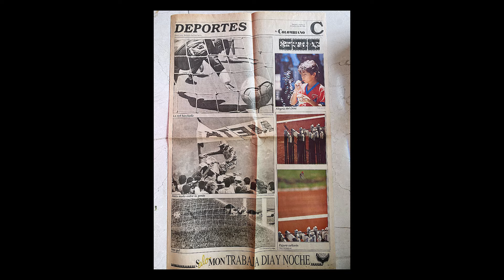Business Trip - MOTORRAD: Andres Arango, VP Essity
“Son una pasión, un entretenimiento y una tranquilidad, pues en ellas encuentro la posibilidad de pensar en cosas totalmente distintas a las que siempre debo pensar, es decir, cambian mi rutina diaria” Andrés Felipe Arango, VP Negocios de ESSITY.

En compañía de Cami Betancur, CEO de LA7EM y Business Host de Business Trip, un nuevo episodio junto a BMW MOTORRAD, donde nos sumergimos en la carretera junto a Andrés Arango, un gran ejemplo de liderazgo colombiano. Descubre cómo las emociones y la libertad de las motos de alto cilindraje, se entrelazan con sus fascinantes historias. Para Andrés, las motos son más que velocidad, son una paleta de experiencias: pasión, entretenimiento y una vía de escape que cambia la rutina del trabajo.

¡Prepárate para una entrevista llena de adrenalina e historias memorables!